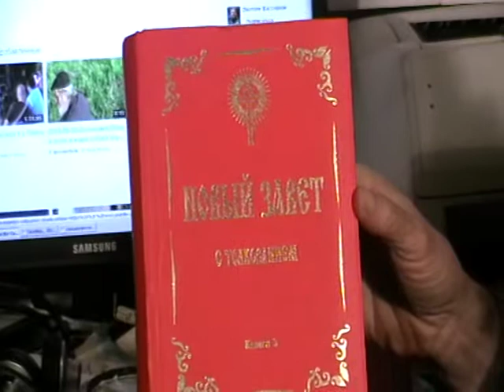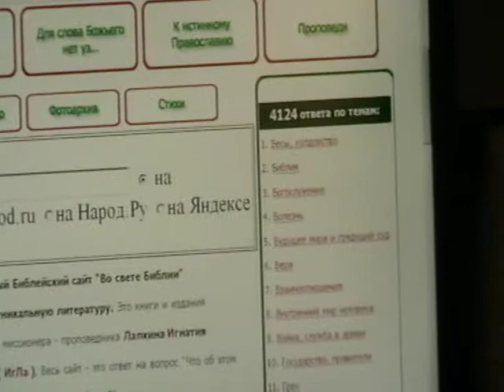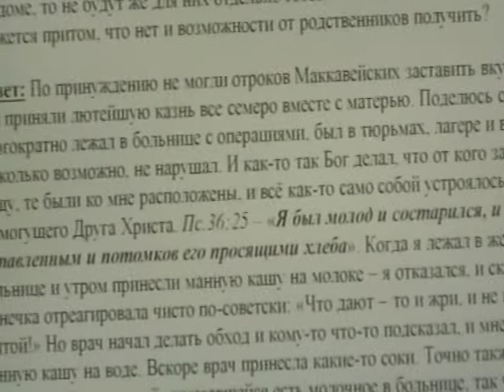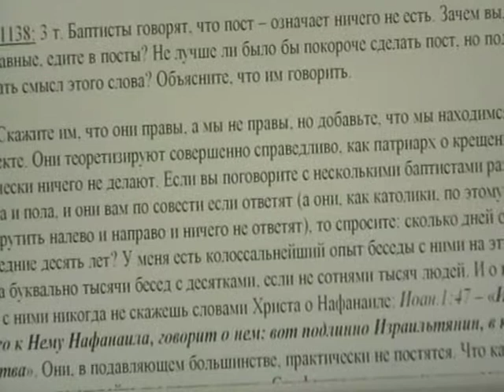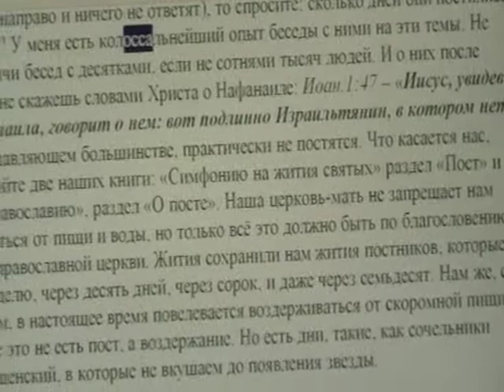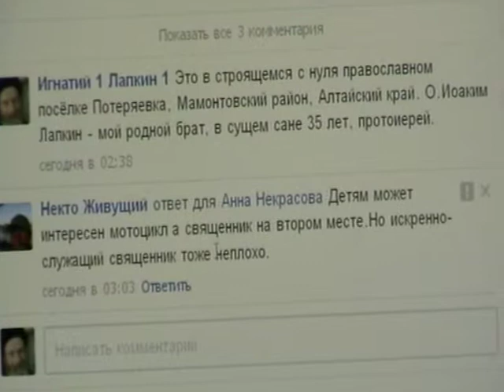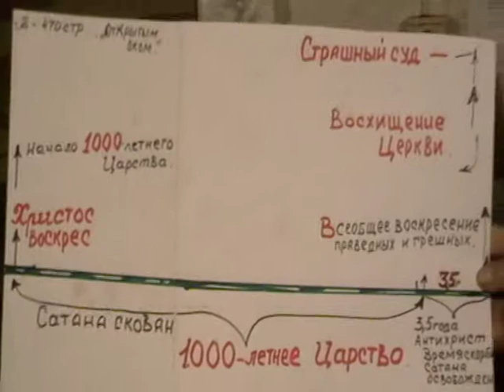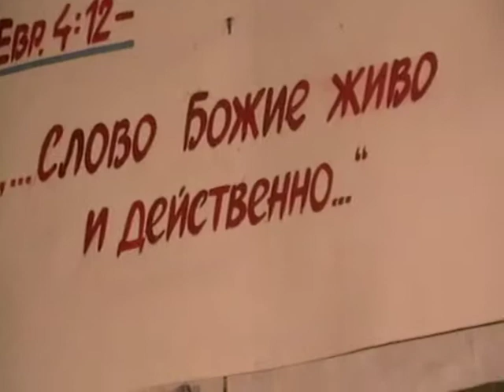Откровение Иоанна Богослова Откр.20:8- Откр.20:13 с толкованием по святым отцам Церкви Христовой